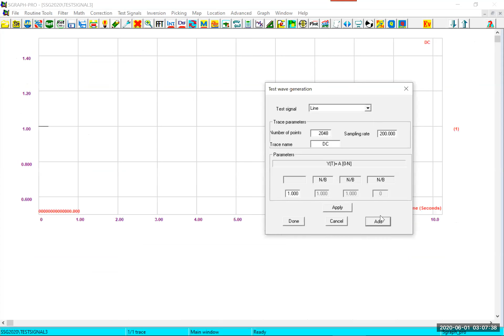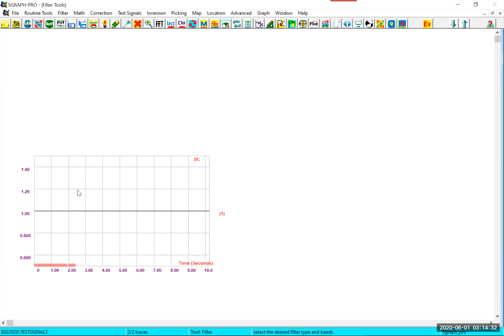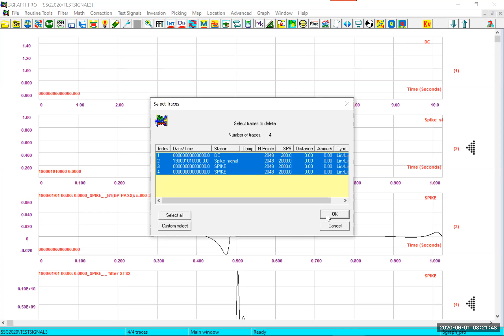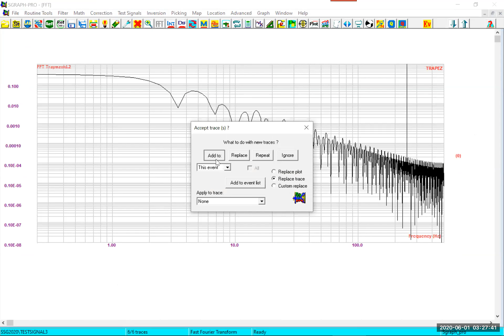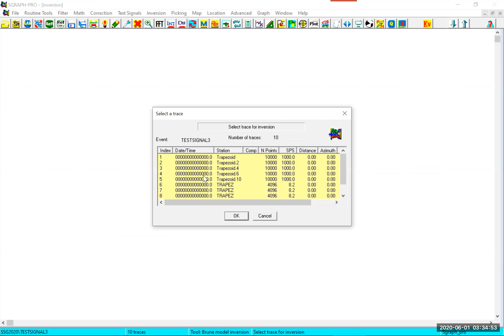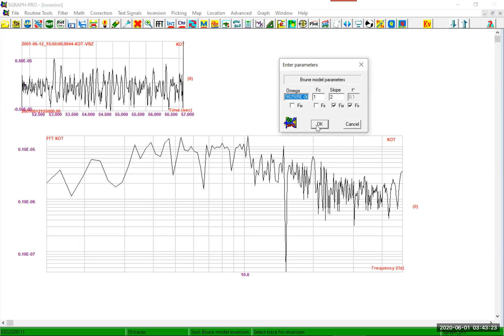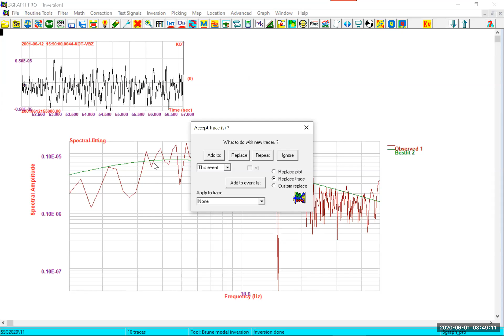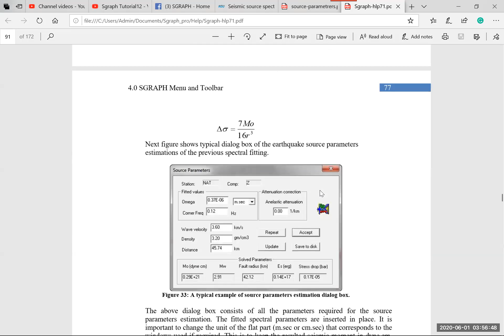Sgraph Tutorial | Part 13 | Secrets of seismic signal analysis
Secrets of Signal processing. Do you know why trace spectra follow Brune model curve? See how to estimate earthquake source parameters using